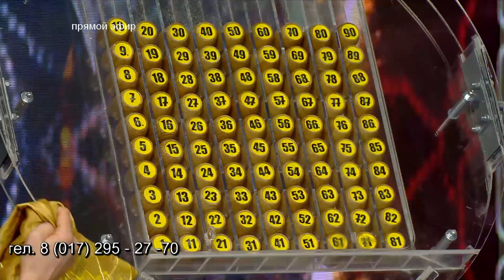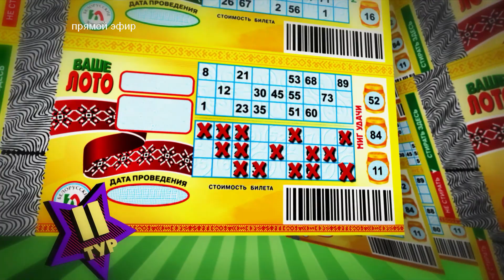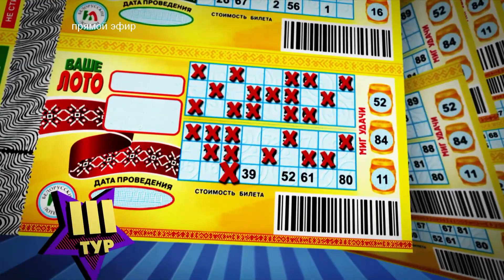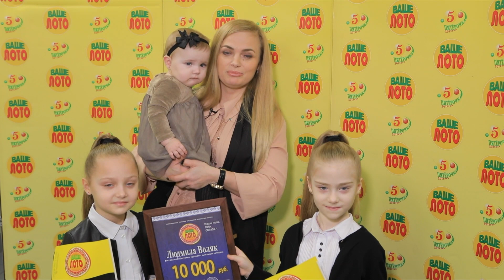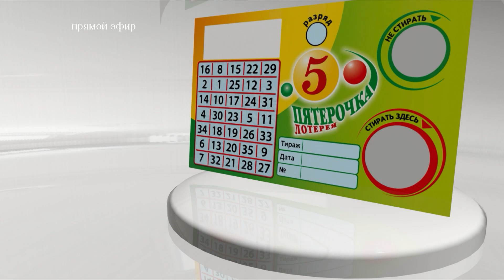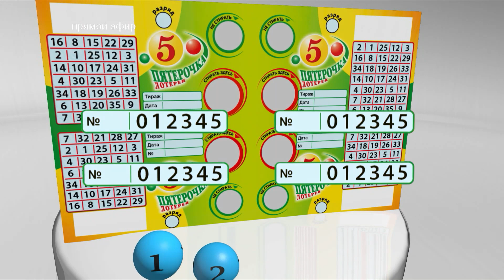Эфир 992 тиража Ваше Лото и 641 тиража лотереи Пятёрочка 23 февраля 2021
На официальном канале РУП "Белорусские лотереи" размещаются самые свежие выпуски программ Ваше Лото и Пятёрочка, награждения победителей лотерей, сюжеты о мероприятиях предприятия и самая актуальная информация о тиражных и мгновенных лотереях РУП "Белорусские лотереи".